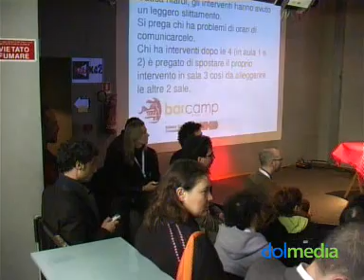RomeCamp-Stefano Vitta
Intervista a Stefano Vitta al Romecamp, a cura di Elisabetta Locatelli per dolmedia.tv